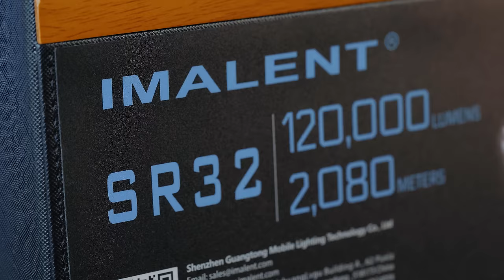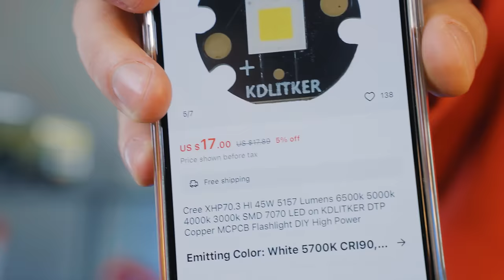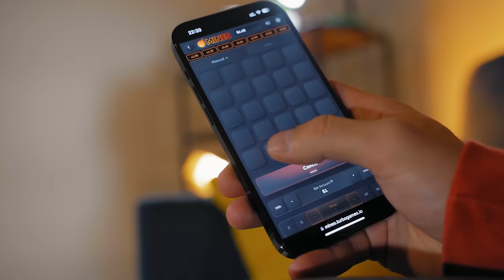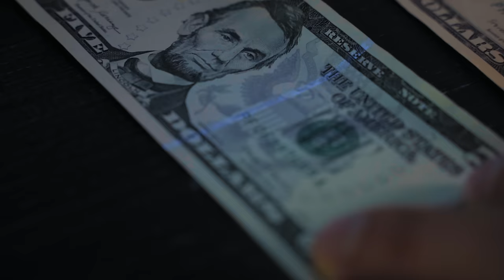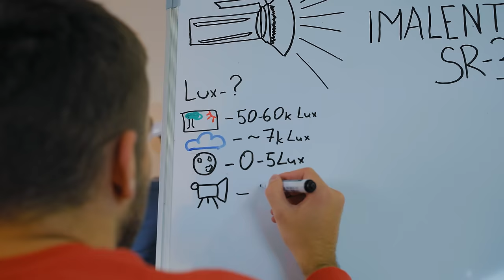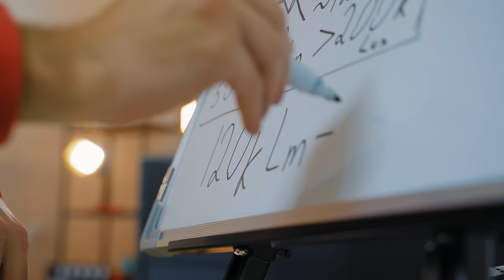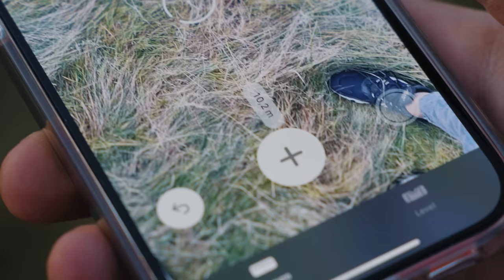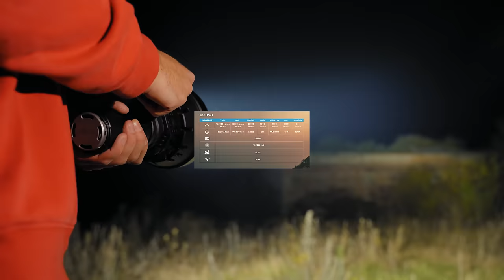ЭТО - САМЫЙ ЯРКИЙ ФОНАРИК В МИРЕ !